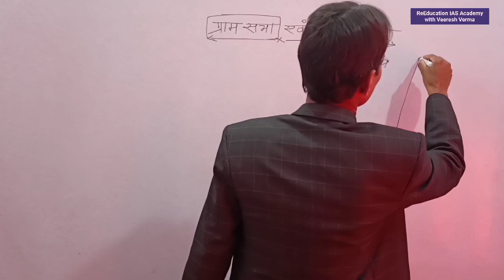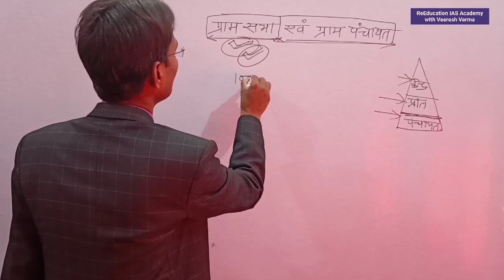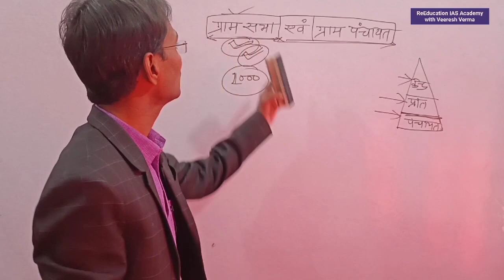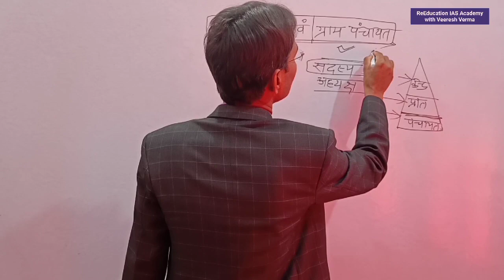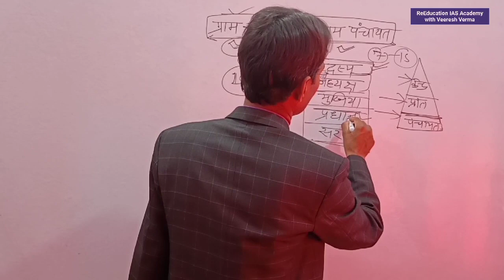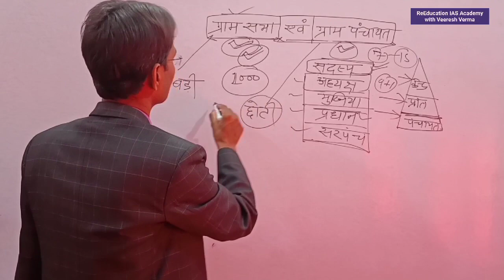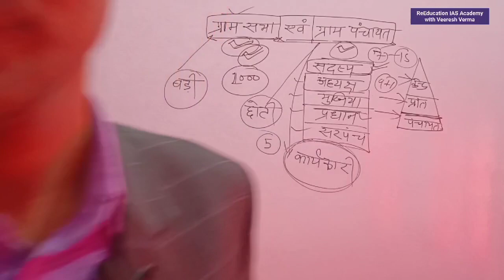ग्राम सभा एवं ग्राम पंचायत में अंतर for IAS PCS civil preparation GS preparation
ग्राम सभा एवं ग्राम पंचायत में अंतर for IAS PCS civil preparation GS preparation के बारे में समझाया है।